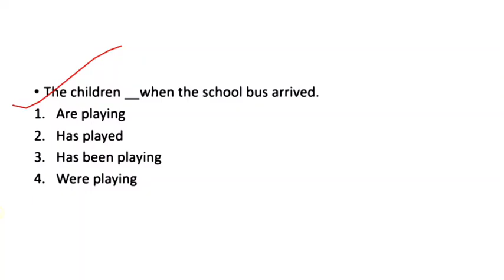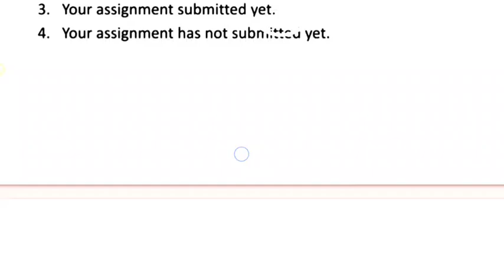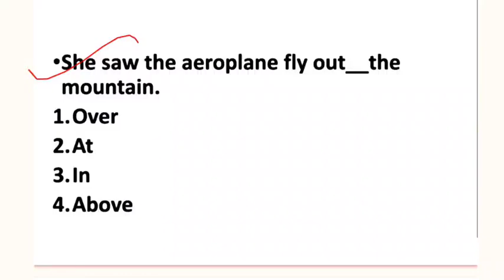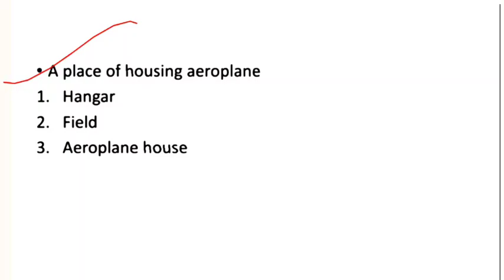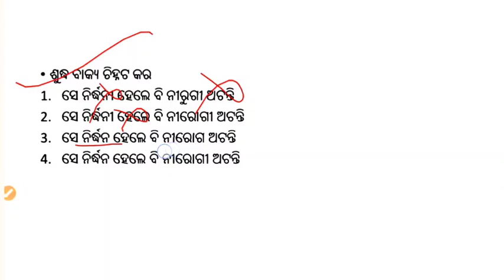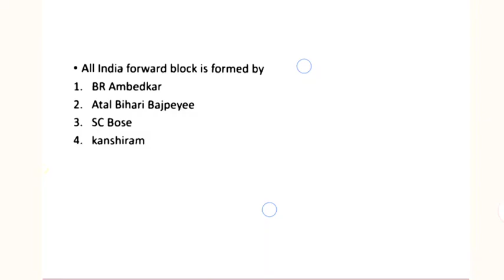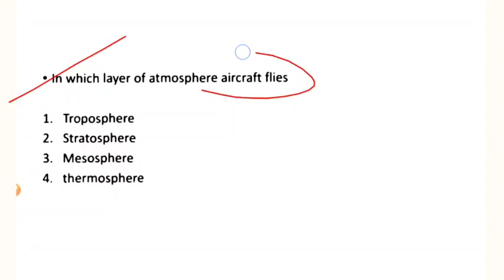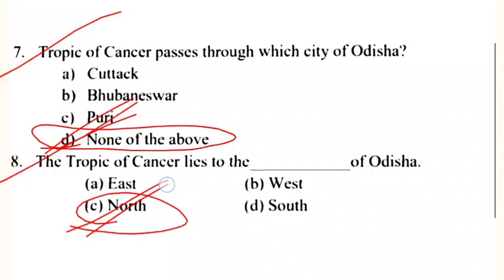💯ଆସିଗଲା🤗Full Mock Test//OSSSC RI Amin ICDS selected questions/OSSSC Previous year based question/